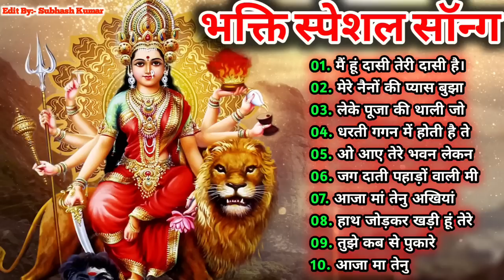NAVRATRI SPECIAL Bhajans|Best of Devi Bhajans| Super Hits Songs|Full Audio Juckbox